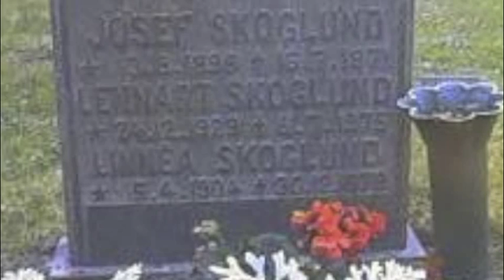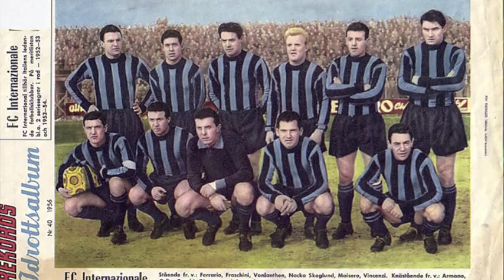Lennart Nacka Skoglund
En hyllningssång till Lennart Nacka Skoglund inspirerad av Tom Alandhs utmärkta dokumentär och Leif Ekstigs oöverträffade biografi: "Nacka" - Ett liv utan gränser. Ekstig spelade tillsammans med Nacka i Hammarby IF när han kom tillbaka efter proffsåren i Italien. Vid Aldrins skulptur "Vi ses vid målet" vid Katarina Bangata, alldeles nära den port där Nacka växte upp samlas vi hammarbyiter klockan 12 varje julafton för att begrunda "det obegripliga du gav oss, bara frågor, inga svar."
En eloge till Ken Burns och ett stort tack till Mr Bearmountainman!